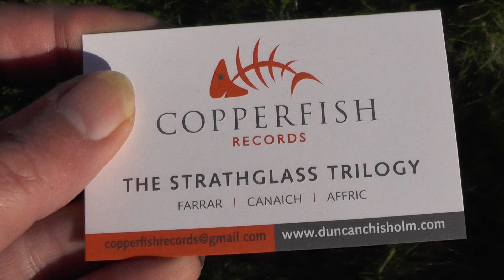FOLK MUSIC Duncan Chisholm - The Farley Bridge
In early Spring 2014, Duncan toured the UK performing music from his Strathspey Trilogy of albums, Being a Highlander, he titled them 'Farrar', 'Canaich' and 'Affric'

Playing alongside him were Jarlath Henderson and Matheu Watson, and together they produced wonderful and joyous music - an excellent evening! - March 2014

 OUCH !!!  Only belatedly realised - it's part of the  StrathGLASS  trilogy,  (3:15) not Strathspey